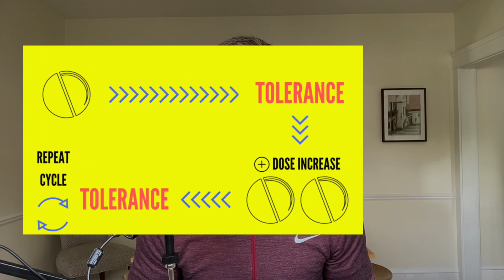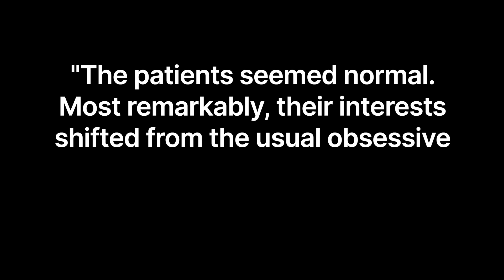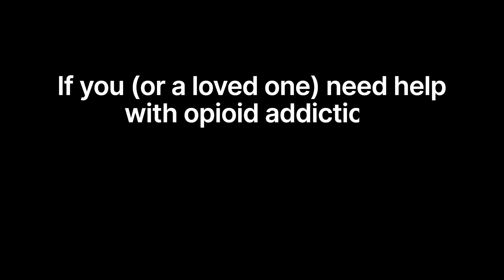Nazis made this drug. We still use it.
In this video I dive into the history of methadone, how it was discovered, what benefit the world has seen from it, and the challenges that exist.